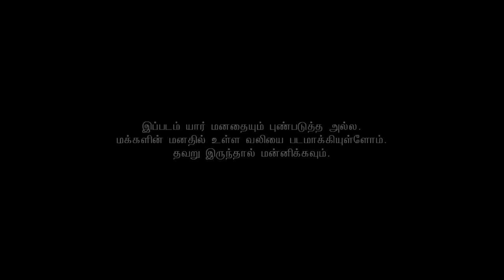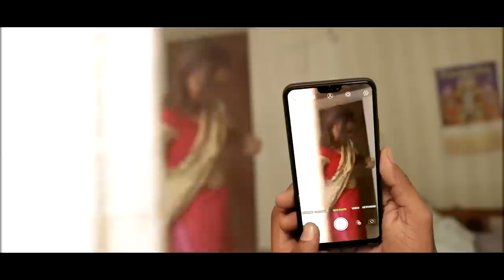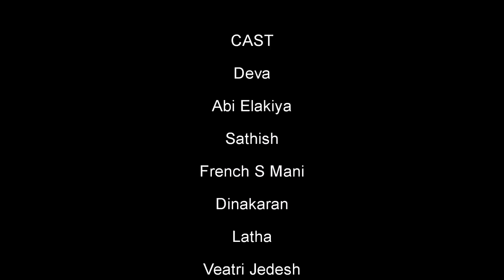Senjitu Solren tamil Short film 2019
Watch Senjitu Solren - new tamil short film 2019

Production: One God Media
Written & Direction: Vincent Jayaraj
DOP: Patric
Editing - VFX - SFX - Dubbing & DI : Ramkumar
Cast: Deva, Abi Elakiya, Sathish, Veatri Jedesh, Dinakaran, Latha, French S. mani, Albert James, Seenu
asst. : Gokul

Please Support One God Media Youtube Channel .